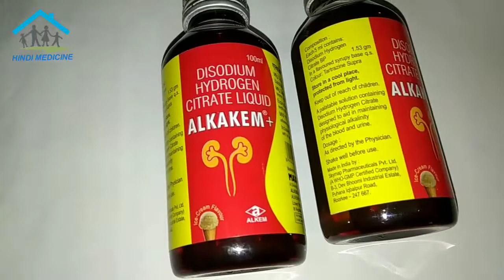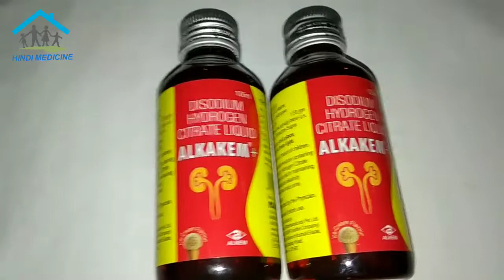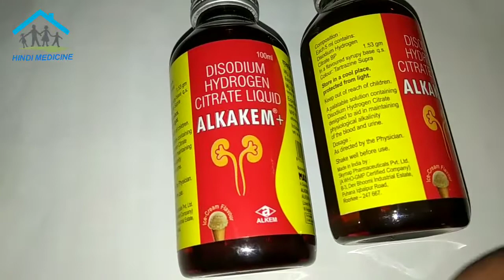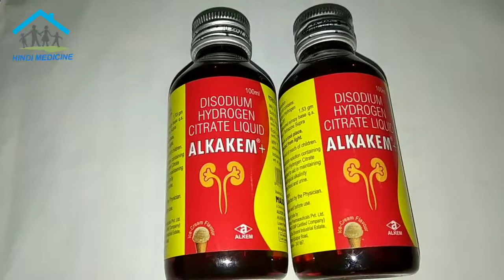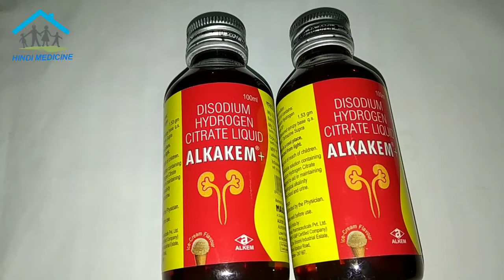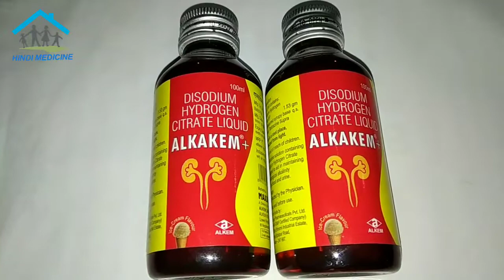alkakem syrup uses side effect and dose |बार बार पेशाब होना और पेशाब दर्द के साथ होने का आसान इलाज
Information about Alkakem Suspension

Alkakem suspension is primarily composed of Di-sodium Hydrogen Citrate, an acid neutralizer. In case of symptomatic Urinary tract Infections, one of the most prevalent symptom is dysuria. Dysuria is often characterized by burning and painful sensation while urinating which happens due to the acidic niche created due to increased microbial load in the urinary tract. Alkakem suspension eases the release of urine and also improves the perforation of the antibiotics into cells to increase their efficacy. Being an alkylating agent of urine, Alkakem suspension also enhances the removal of uric acid from urine during its filtration from kidneys and hence reduces the probability of formation of stones and gout also. It also aids in maintaining the electrolyte balance in the body.
Uses
Alkakem Suspension is used for the treatment, control, prevention, & improvement of the following diseases, conditions and symptoms:
Constipation
Gastric complications
Alkakem Suspension may also be used for purposes not listed here.
Alkakem Suspension Side-effects
The following is a list of possible side-effects that may occur from all constituting ingredients of Alkakem Suspension. This is not a comprehensive list. These side-effects are possible, but do not always occur. Some of the side-effects may be rare but serious. Consult your doctor if you observe any of the following side-effects, especially if they do not go away.
Nausea
Vomiting
Diarrhea
Abdominal cramps
Alkakem Suspension may also cause side-effects not listed here.
Precautions
Before using Alkakem Suspension, inform your doctor about your current list of medications, over the counter products (e.g. vitamins, herbal supplements, etc.), allergies, pre-existing diseases, and current health conditions (e.g. pregnancy, upcoming surgery, etc.). Some health conditions may make you more susceptible to the side-effects of the drug. Take as directed by your doctor or follow the direction printed on the product insert. Dosage is based on your condition. Tell your doctor if your condition persists or worsens. Important counseling points are listed below.
Alkalosis
Cardiac failure
Dilute adequately in water
Hypocalcaemia
Hypoventilatory states
Monitor serum electrolytes
Neonates
Renal impairment
Take this medicine after meals
Interactions with Alkakem Suspension
If you use other drugs or over the counter products at the same time, the effects of Alkakem Suspension may change. This may increase your risk for side-effects or cause your drug not to work properly. Tell your doctor about all the drugs, vitamins, and herbal supplements you are using, so that you doctor can help you prevent or manage drug interactions. Alkakem Suspension may interact with the following drugs and products:
Amphetamines
Barbiturates
Corticosteroids
Ephedrine
Methotrexate
Potassium depleting diuretics
Pseudoephedrine
Quinidine
Salicylates
Tetracyclines
Medicines not to use with Alkakem Suspension
Hypersensitivity to Alkakem Suspension is a contraindication. In addition, Alkakem Suspension should not be used if you have the following conditions:
Hyperosmolar states
Hypertension
Oedema
Sodium restricted diets
Composition and Active Ingredients
Alkakem Suspension is composed of the following active ingredients (salts)
Disodium Hydrogen Citrate
Please note that this medicine may be available in various strengths for each active ingredient listed above.
Packages and Strengths
Alkakem Suspension is available in the following packages and strengths
Alkakem Suspension - Packages: 100ML Suspension
हेल्लो दोस्तो  ONLY MEDICINE चैनल पर आपका स्वागत है. ONLY MEDICINE चैनल पर आपको MEDICINE के USES,SIDE,EFFECT,TREATMENT के RELATED विडियो देखने को मिलेंगे.अगर आपको MEDICINE के RELATED कोई भी जानकारी चाहिये तो इस ONLY MEDICINE चैनल को SUBSCRIBE करे और साथ मे BELL के ICON को भी दबा दे.